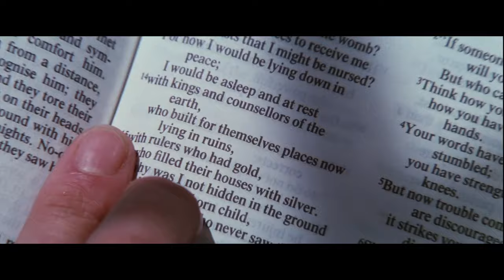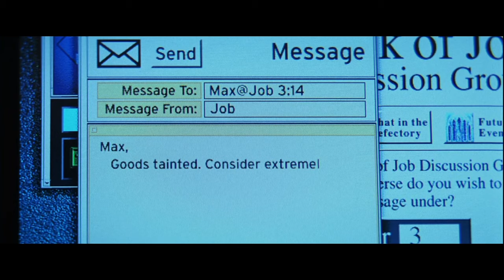Mission: Impossible in Minutes | Recap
Forget all of the major events in Mission Impossible (1996)? Well just sit back, relax, and enjoy the video, and you will be caught up in no time!